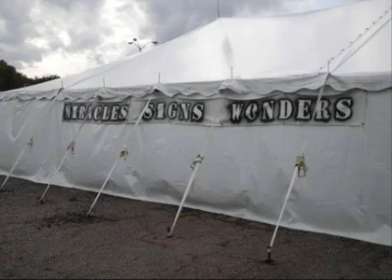MY MOM JEANETTE RING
THE FIRST WOMAN TO BE ORDAINED BY PRAISE CHAPEL IN THE 80'S. JEANETTE RING PREACHING THE GOSPEL FOR OVER 40 YEARS!! TRULY A WOMAN BEFORE HER TIME!!